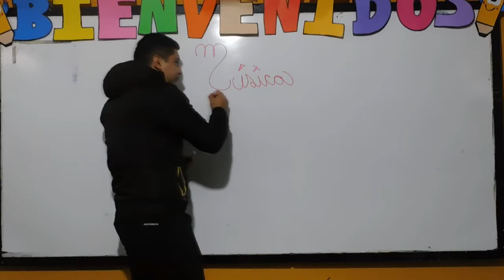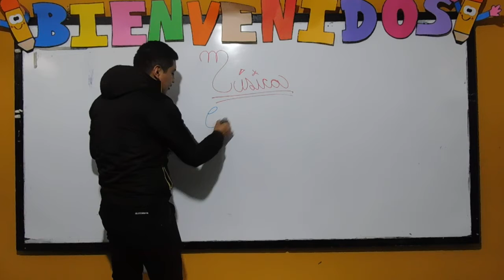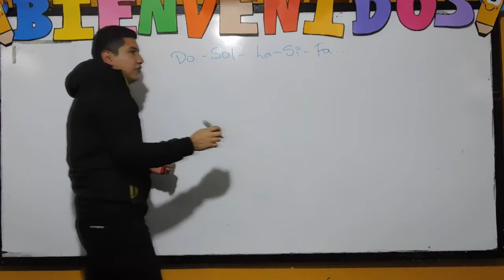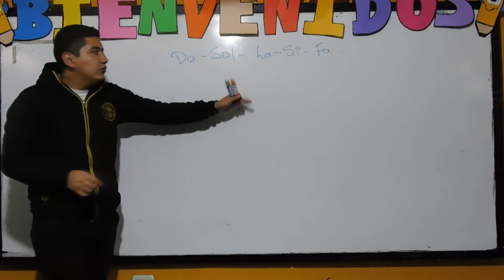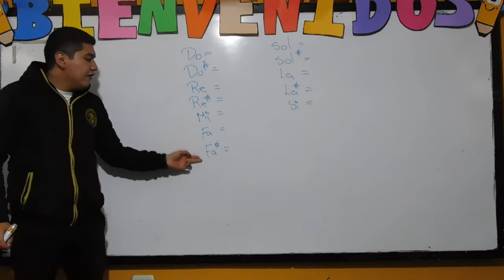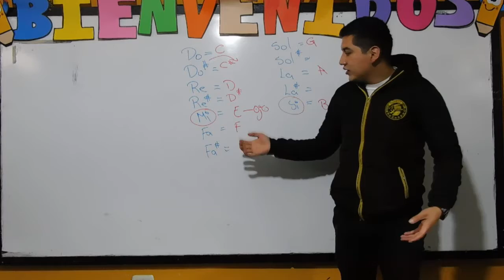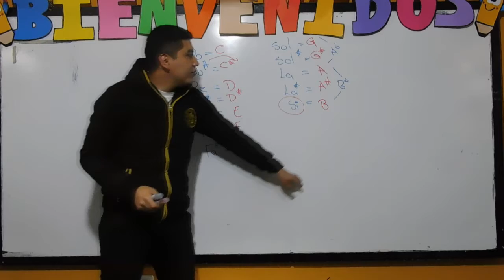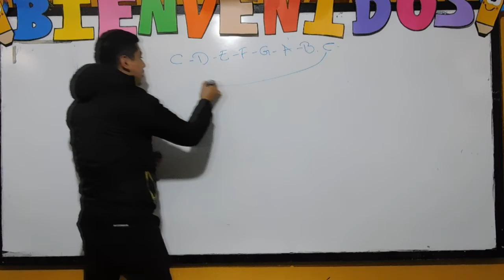Educación Artística - 02 - Segundo Básico